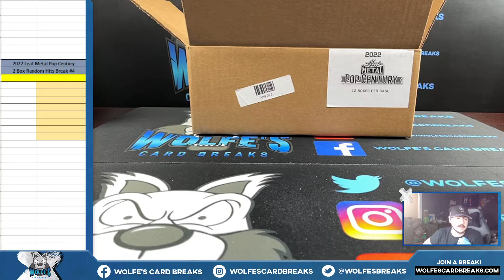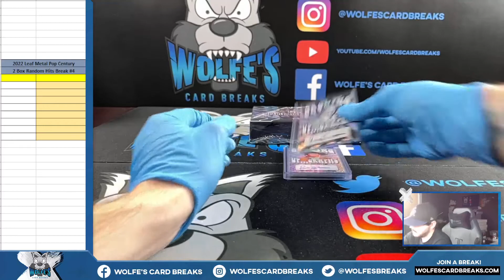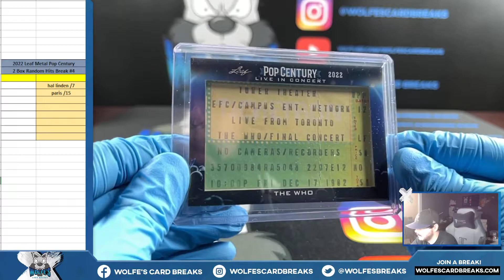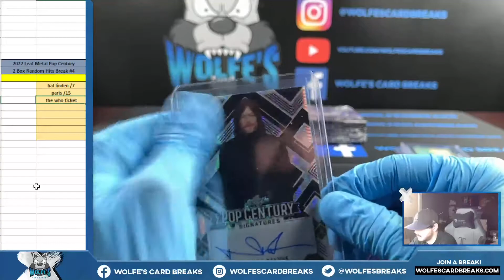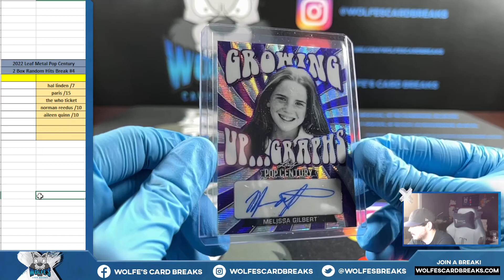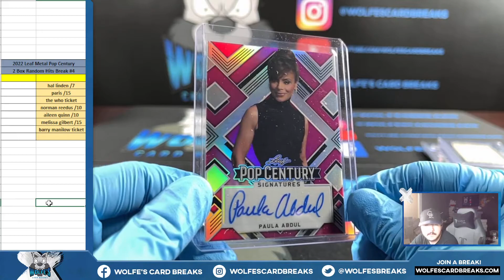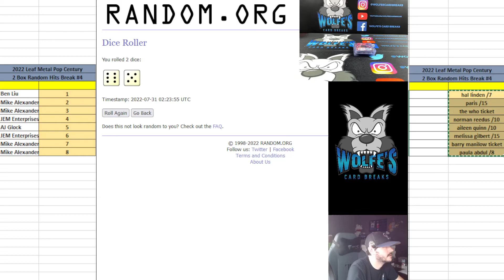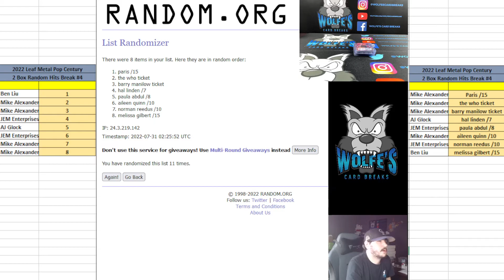2022 Leaf Metal Pop Century 2 Box Random Hit Break #4